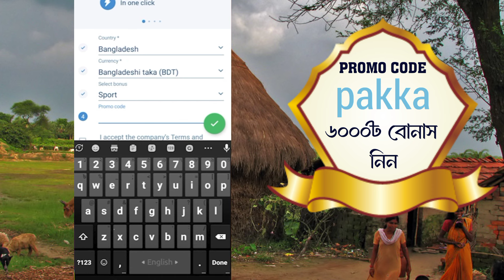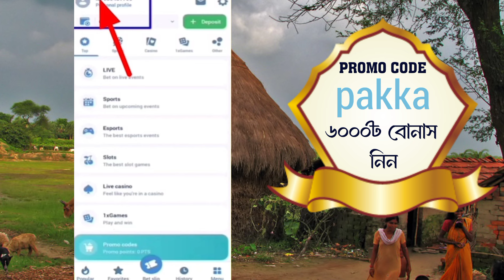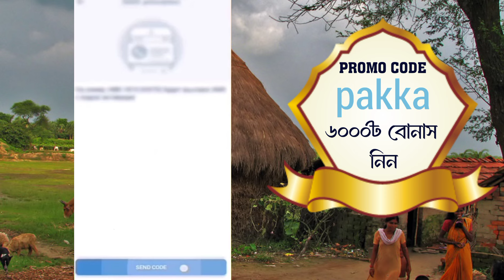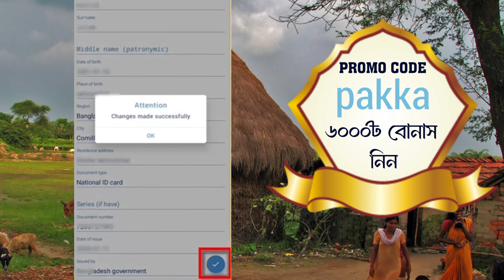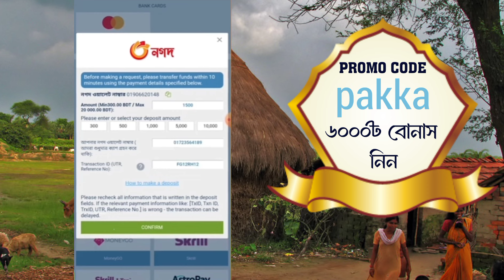1xbet | 1xbet account | 1xbet account kivabe khulbo | 1xbet একাউন্ট খুলবেন | 1xbet কিভাবে খেলবো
1xbet | 1xbet account | 1xbet account kivabe khulbo | 1xbet একাউন্ট খুলবেন | 1xbet কিভাবে খেলবো